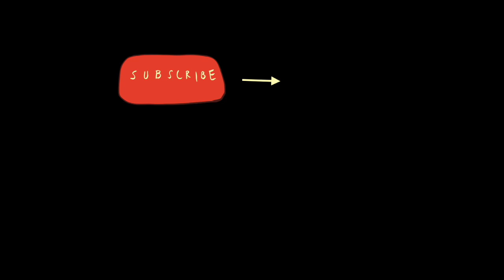Death Cab for Cutie - Talking Bird (cover by Isabelle Davis)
I'm still kinda sick in this video, hopefully that doesn't come through.